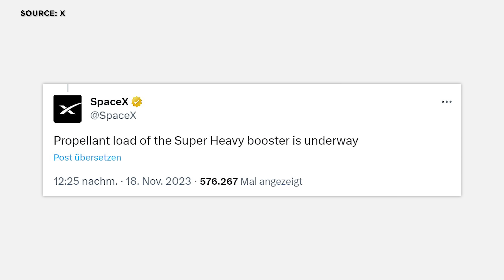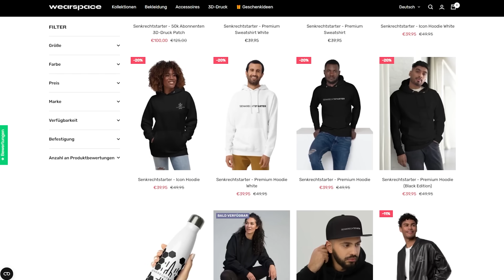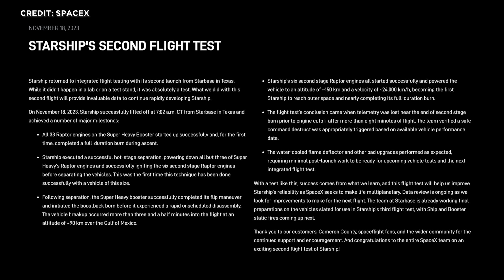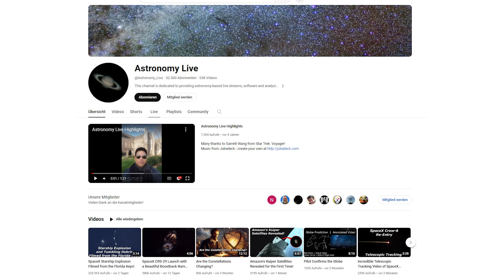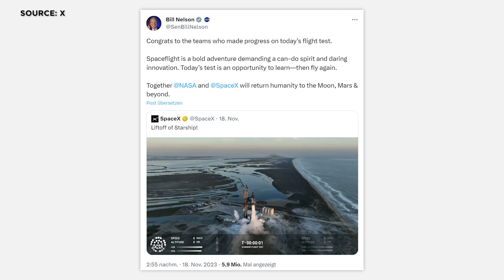Analyse: SpaceX Starship ITF 2 - Der Raketenstart des Jahres im Detail mit Ausblick von Elon Musk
Das muss ja ein katastrophaler Starship-Start gewesen sein, wenn man die Überschriften der Newsbeiträger liest. Bei manchen fragt man sich, ob die Redakteure oder wahlweise die KI den Start überhaupt gesehen haben. Macht nix, wir waren ja live dabei und mittlerweile gibt es sowohl offizielle Statements von SpaceX und NASA als auch viel sehr gute Analysen aus der kundigen Community.
Das und noch mehr schauen wir uns heute an. Und geben einen Ausblick, wie es jetzt weitergehen könnte. Herzlich Willkommen zu SENKRECHTSTARTER, dem Raumfahrt-Kanal im deutschen Sprachraum!